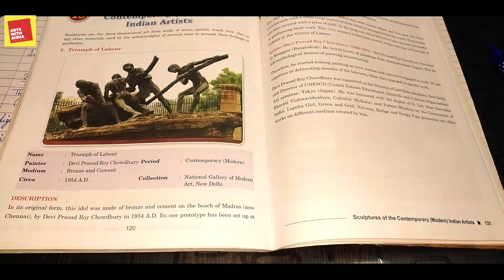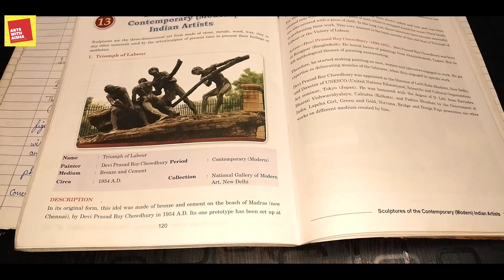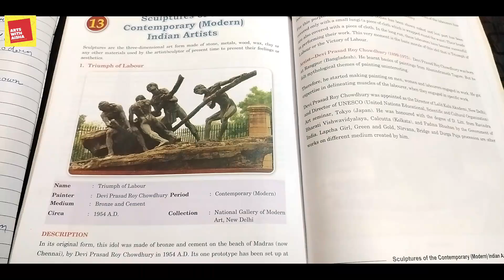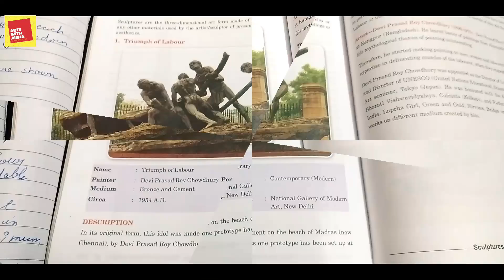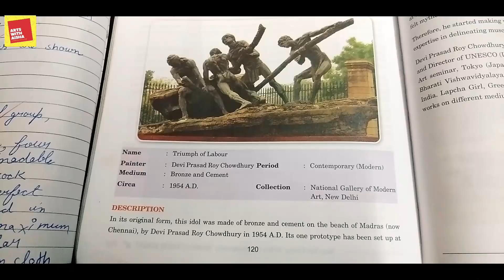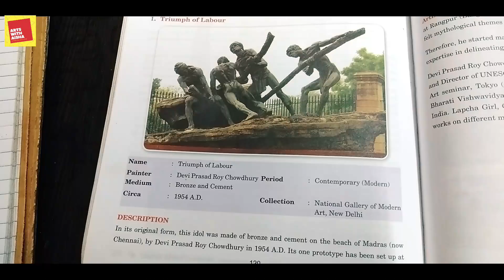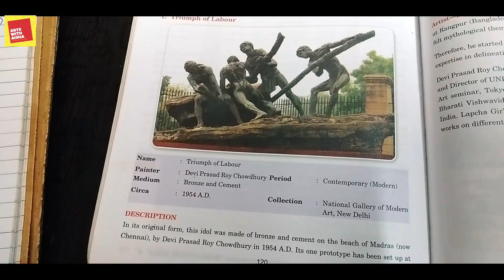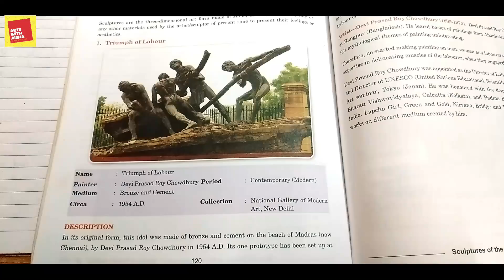TRIUMPH OF LABOUR- FULL SCULPTURE DESCRIPTION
Sculptures of the Contemporary (Modern) Indian Artists..

Hello Friends
Thank you for visiting my channel, hope you get what you seek from it. Keep supporting.

IGNORE